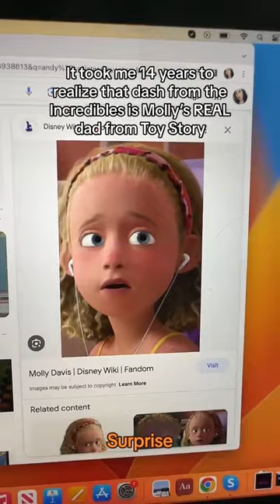Same eyes, same hair, same head shape… 😨